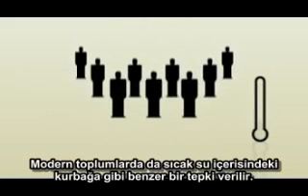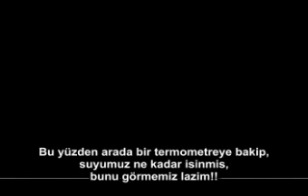Kaynayan su icindeki kurbaga toplumlar